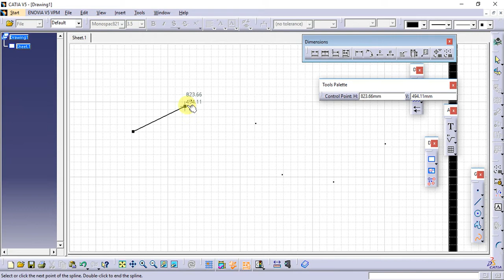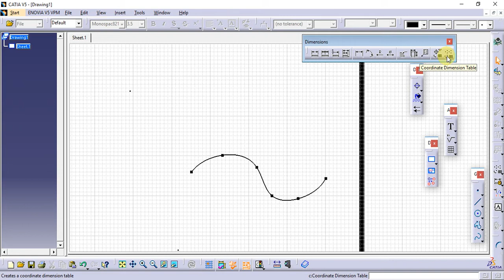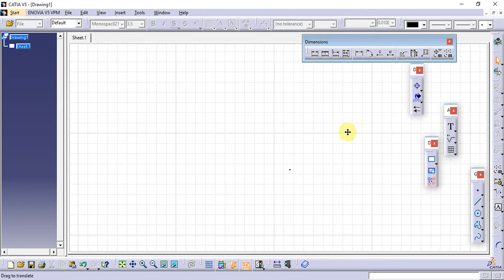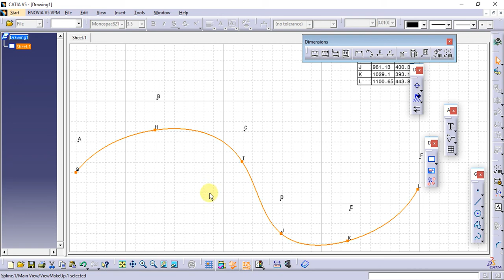Catia Tutorial in Tamil 147 : Coordinate Dimensions Table | Drafting